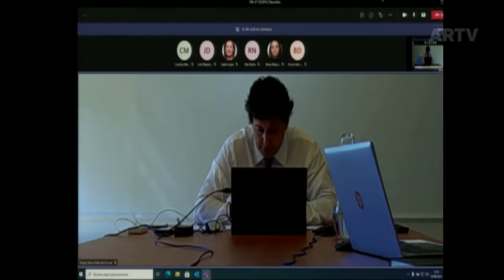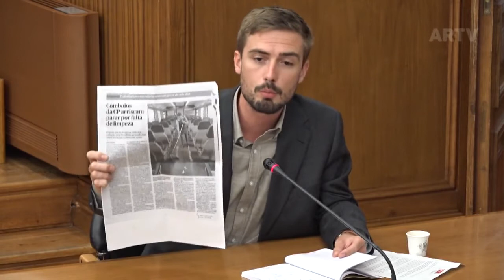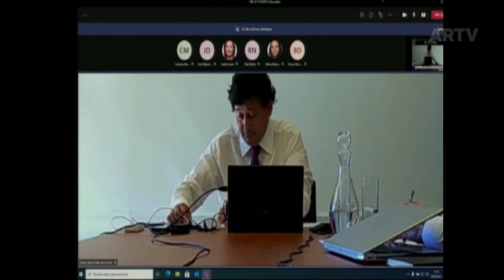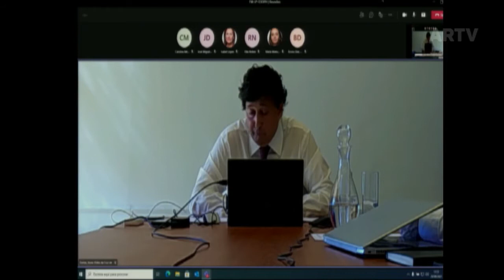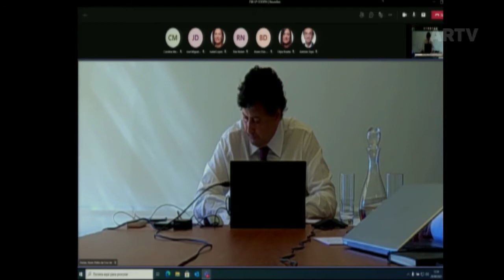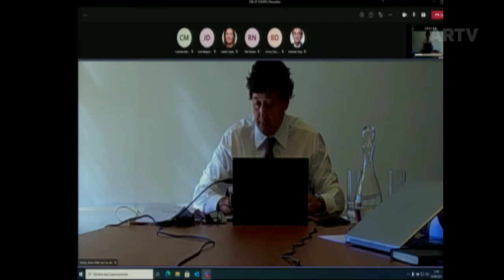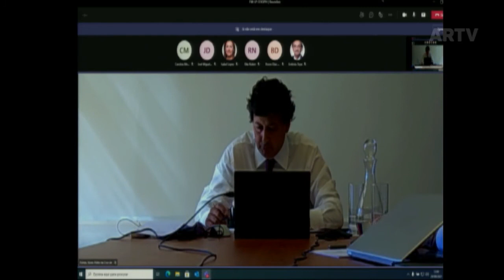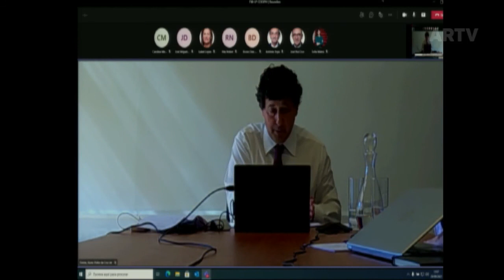2021 09 29 - Audição do Presidente do Conselho de Administração da CP – Comboios de Portugal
Audição do Presidente do Conselho de Administração da CP – Comboios de Portugal, acerca dos salários em atraso nos trabalhadores que asseguram a limpeza dos comboios e das estações ferroviárias (requerimento do PCP)